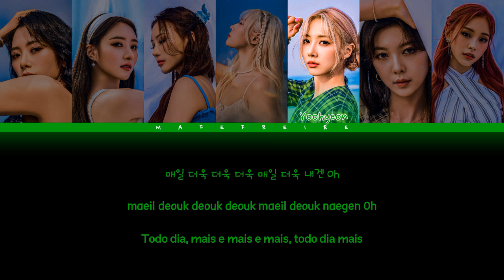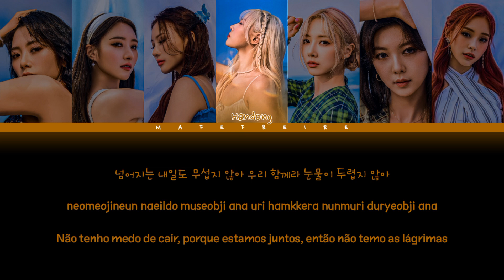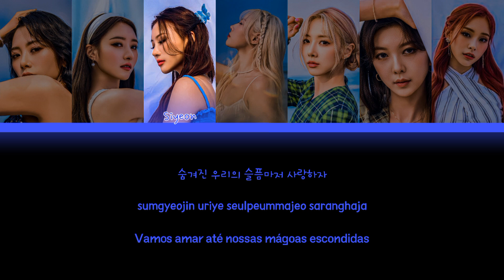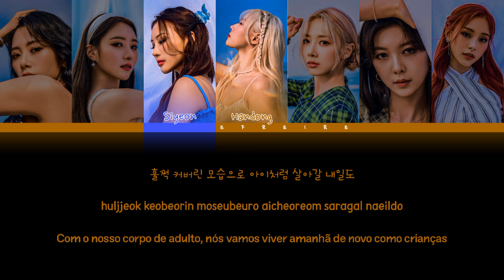[REQ53] DREAMCATCHER (드림캐쳐) - 'Kidult' - by SEVENTEEN [How Would Sing] | Mafe Freire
All Rights Administeted by Dreamcatcher Company
•Artist: DREAMCATCHER (드림캐쳐)
•Song: 'Kidult'
•Members: JiU, SuA, Siyeon, Handong, Yoohyeon, Dami & Gahyeon
•My Bias: Handong & SuA